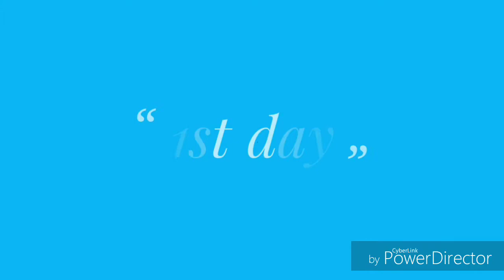BRUNO first day in my family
Labrador puppy